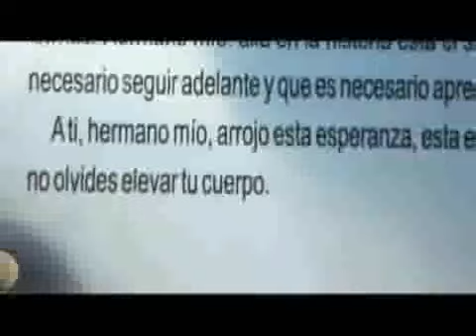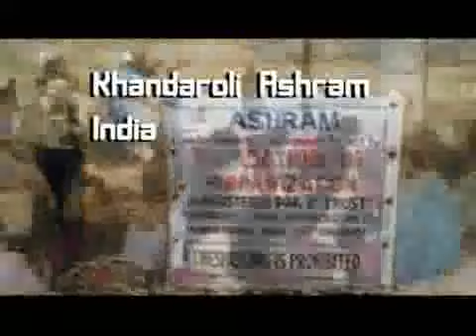Silo's Message: Silo on Humanism - Part-I with English voice-over